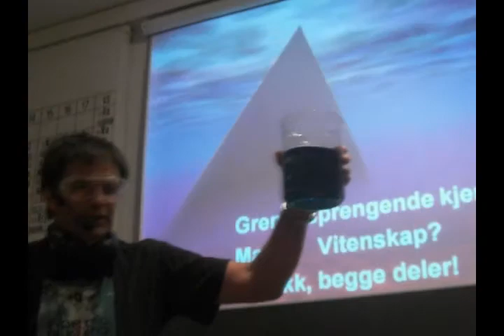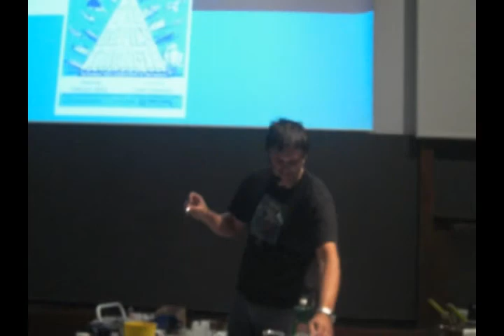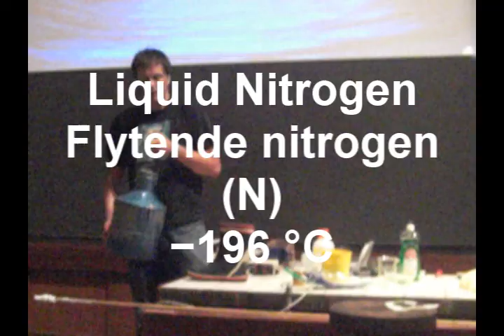Chemical reactions - Kjemiske reaksjoner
This is a movie i made from the summer school 2008. Thanks to Thor H. for the name of the chemicals.

In this video, it's used many chemicals like Liquid Nitrogen, Methane and Hydrogen, to name a few.

Dette er en film jeg lagde fra sommerskolen 2008. Takk til Thor H. for navnet på kjemikaliene.

I denne videoen er det brukt mange kjemikalier som flytende nitrogen, metan og hydrogen, for å nevne noen.